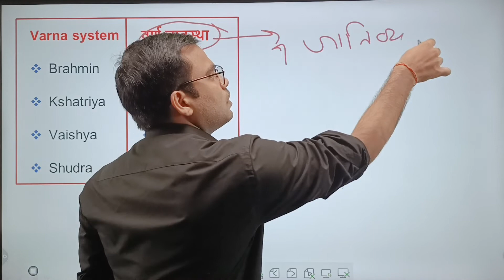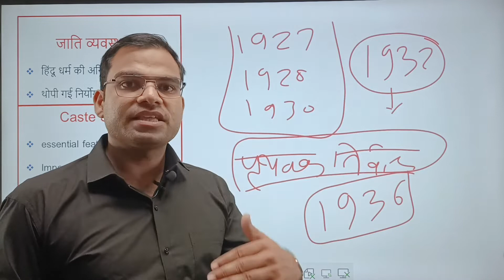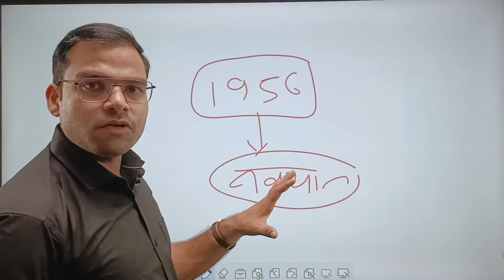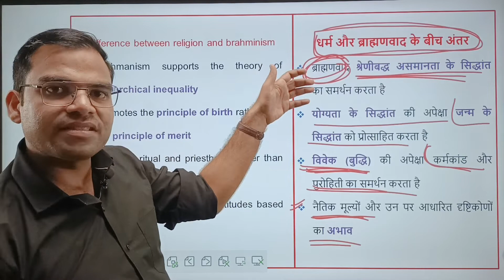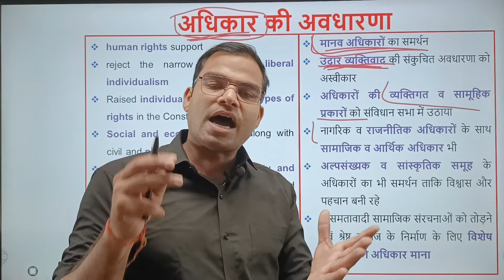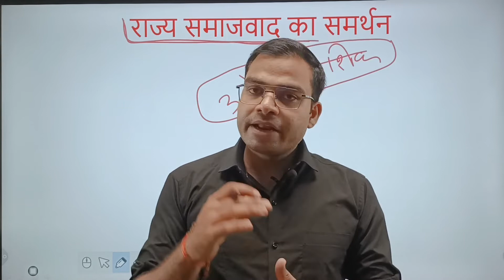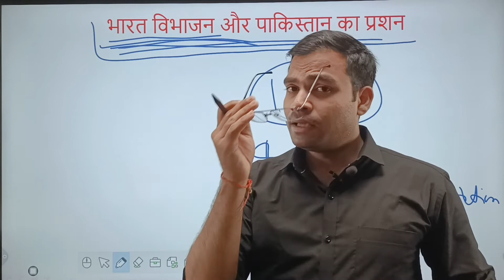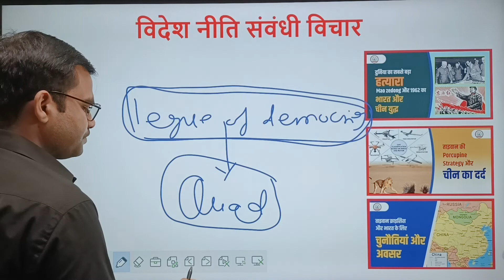डॉ. भीमराव अंबेडकर | Dr. Bhimrao Ambedkar | Political thinker| MPPSC| UPSC | UNIT 4 | -Vivek sir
This channel is for the preparation of upsc/mppsc and other competition exam that give you high quality education with guaranteed success. All faculty member in our class is from delhi return that have 10 to 15 year teaching experience. Best feature in our Institute to guide personally to every single student i.e., point to point discussion. Every student need success that come true with the help of kuldeep classes... Join our class and make success come true in limited time.